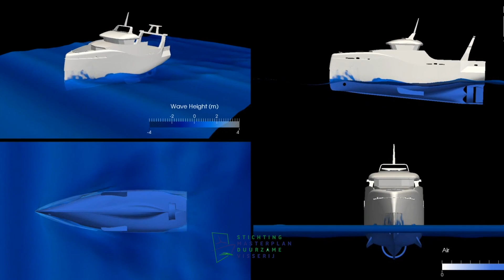Zeegedrag MDV 1 'Immanuel'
Deze korte film laat het zeegedrag zien van MDV 1 'Immanuel' ten opzichte van een traditionele viskotter. Daarnaast is te zien dat het daadwerkelijke zeegedrag overeenkomt met de modellen. Het doel van de rompvorm is brandstofbesparing, en met 7000 liter per visweek komt dat overeen met de doelstelling. Zelfs met brandstofprijzen van 0,65 cent per liter is dit schip economisch en ecologisch rendabel. Meer informatie vind u op masterplanduurzamevisserij.nl